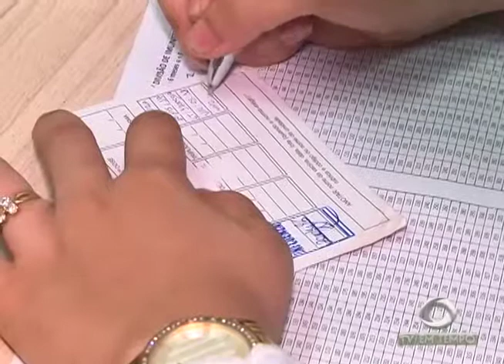Vacinas contra a gripe são aplicadas no Centro de Convivência da Família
03º BLOCO JORNAL 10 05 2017 - Vacinas contra a gripe são aplicadas no Centro de Convivência da Família